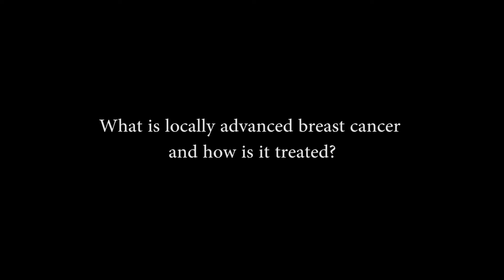What is locally advanced breast cancer and how is it treated?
Breast cancer and reconstruction specialist, Dr. Ng Char Hong from Sunway Medical Centre (Malaysia) sheds light on how to treat locally advanced breast cancer.